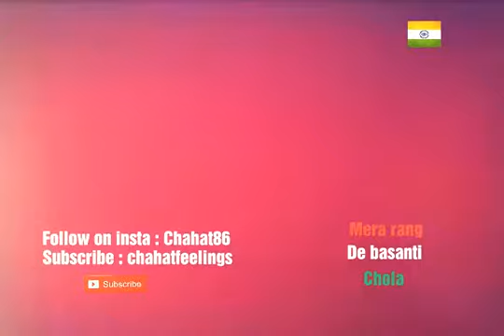' Mera rang de basanti chola ' whatsapp video whatsapp status video ' latest #01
Love vale sb lgate hai status..  Ek bar yeh b lgao!  Jai hind